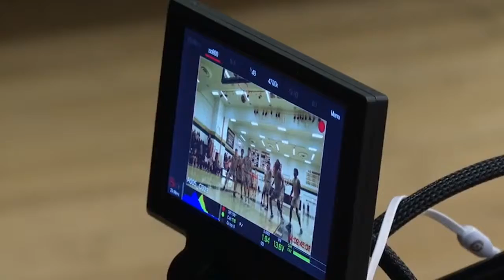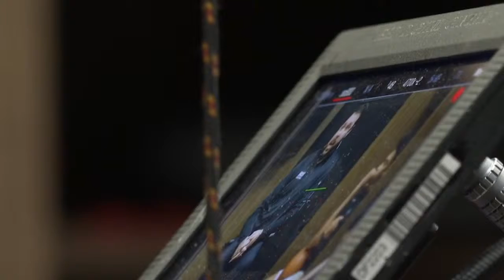JD Carrere MMJ SPORTS